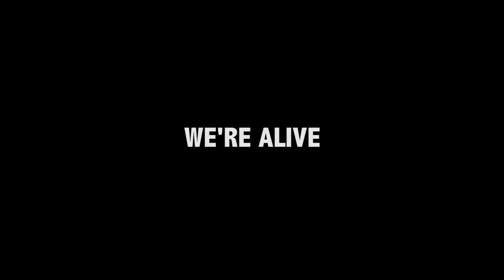We're Alive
Kiona, Roisin, Chloe & Jack